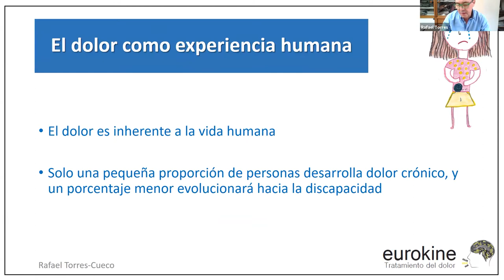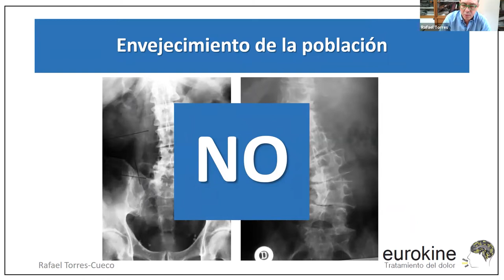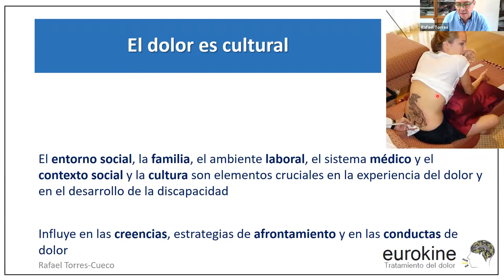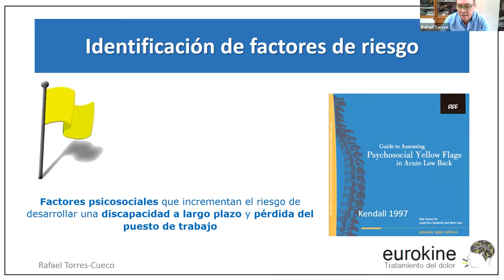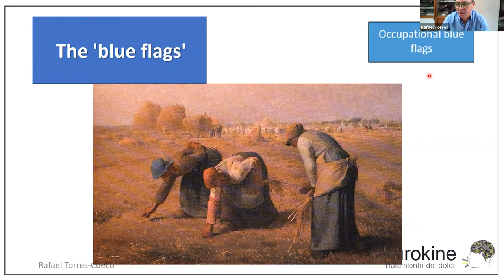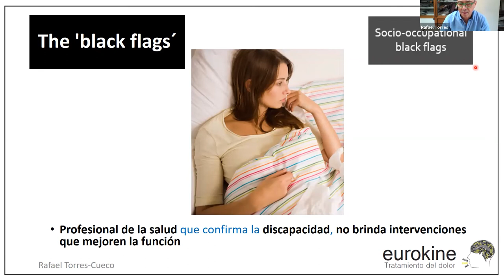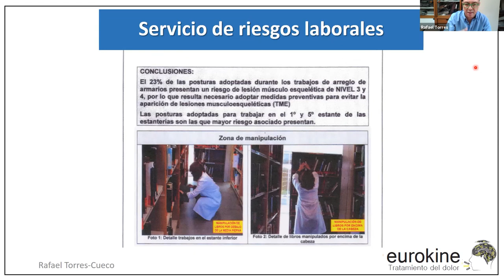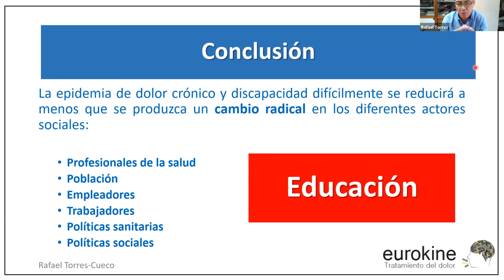3SP4W | The role of work-related psychosocial factors in musculoskeletal pain - Rafael Torres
Presentation by Rafael Torres at the Third P4Work Symposium, entitled 'The role of work-related psychosocial factors in musculoskeletal pain'